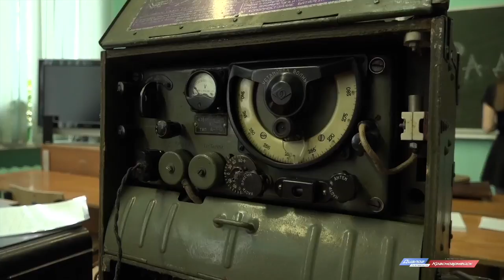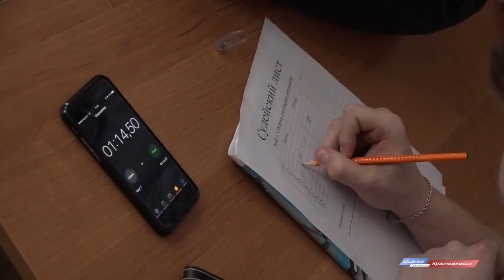Новости Красноармейского ТВ от 05.03.17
1.     Как сохранить историко-культурное наследие города? Создание краеведческого музея Красноармейска обсудили на общественных слушаниях.

2.     Как отметить 70-летие Красноармейска? На минувшей неделе состоялся первый художественный совет города.

3.     На четверть века вперед. Генеральный план развития Красноармейска обсудят на публичных слушаниях 16 и 17 марта.

4.     И автомат соберут и азбуку Морзе применят. В школе №3 состоялась военно-патриотическая игра «Зарница».